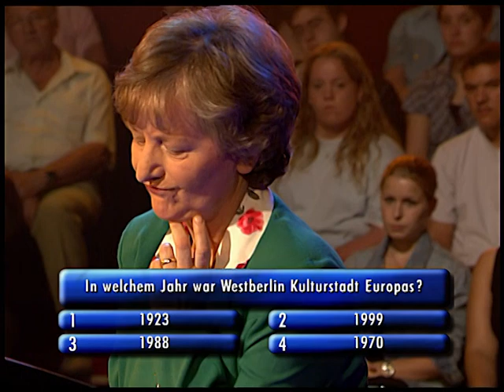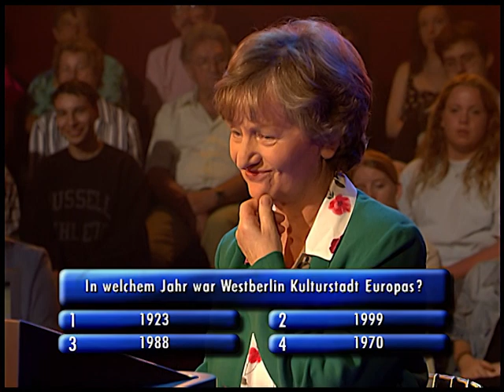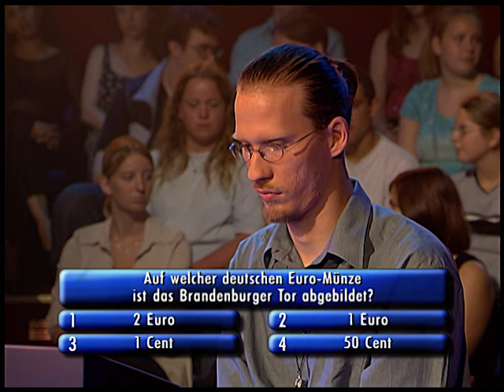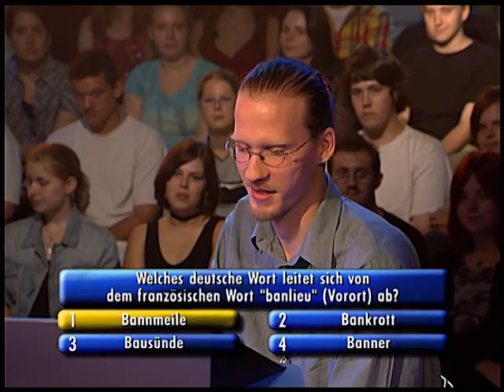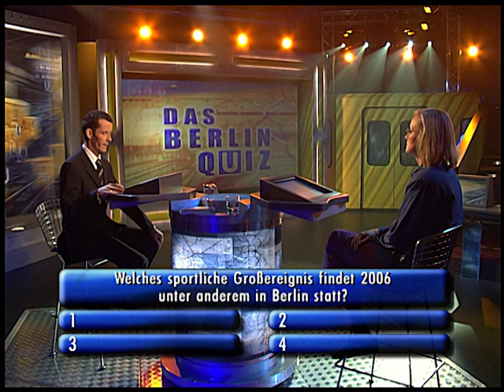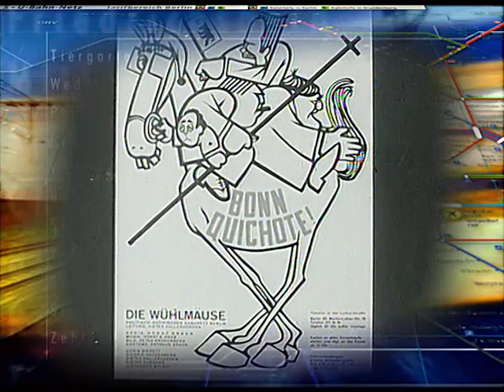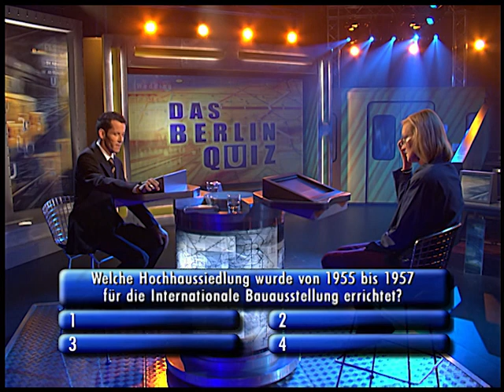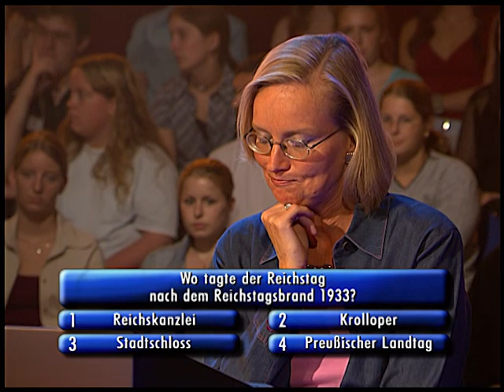"In welchem Jahr war Westberlin Kulturstadt Europas?" | Das Berlin Quiz (2002) | Folge 42/45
Das Berlin Quiz wurde von 2001 bis 2003 vom SFB (Sender Freies Berlin) produziert und war eine regionale Quizshow, welche vom Spielprinzip sehr stark an die weitaus bekanntere Quizsendung "Wer wird Millionär?" mit Günter Jauch angelehnt war. Harald Pignatelli gab den Quizmaster und die Kandidaten hatten die Möglichkeit einen Höchstgewinn von 10.000 Euro ausgeschüttet zu bekommen.  Neben dem SFB gab es noch zwei andere große Rundfunksender in Berlin und Brandenburg: Der ORB (Ostdeutsche Rundfunk Brandenburg) und der RIAS (Rundfunk im amerikanischen Sektor).

Vor jeder neuen Frage wurde das Streckennetz der S-Bahn und U-Bahn Berlins eingeblendet und auf eine Bahnstation geschwenkt, mit der die Frage im weitesten Sinne in Verbindung stand. Die Sendung hatte auch sonst starke Bezüge zum ÖPNV, da als Kulisse ein stilisierter U-Bahn-Zug diente und die Tische und Stühle im Studio mit Liniennetzkarten und Fahrplänen bedruckt waren.

In dieser Folge werden folgende Fragen gestellt:
In welcher Sportart feierte Franziska van Almsicks Lebensgefährte Stefan Kretzschmar Erfolge?
Wer sollte nach Hitlers Vorstellungen Berlin zur "Welthauptstadt" Germania umgestalten?
Wie heißt der Lotto-Gewinner in Loriots berühmtem Sketch?
Was fand 1997 in der Oranienburger Straße zum ersten Mal statt?
In welchem Jahr war Westberlin Kulturstadt Europas?
Wie viele Berliner wurden in den letzten Jahren Lotto-Millionäre?
Welches schwedische Möbelhaus hat vor kurzem seinen Neubau in Spandau eröffnet?
Welche Bildungsinitiative unterstützt die Stiftung Deutsche Klassenlotterie? Computer...
An welchem Tag gerät Kreuzberg jedes Jahr in die Schlagzeilen?
Welches Jubiläum feiert die Berliner U-Bahn 2002?
Wer war Regierender Bürgermeister von Westberlin zur Zeit des Mauerfalls?
Auf welcher deutschen Euro-Münze ist das Brandenburger Tor abgebildet?
Welches deutsche Wort leitet sich von dem französischen Wort "banlieu" (Vorort) ab?
Wann nahm die Lufthansa nach Kriegsende ihren Linienverkehr von und nach Berlin wieder auf?
Wie viele Menschenaffen leben im Zoologischen Garten?
Wie heißt ein Berliner Ausdruck für Geld?
Was ist die "Fête de la Musique"?
Welches sportliche Großereignis findet 2006 unter anderem in Berlin statt?
Welches Berliner Kabarett hat seinen Sitz seit 2000 am Theodor-Heuss-Platz?
Wann wurde der erste Döner Kebab in Berlin verkauft?
Welcher Berliner Politiker zog am 20. Januar 1963 die Lotto-Zusatzzahl?
Welche Hochhaussiedlung wurde von 1955 bis 1957 für die International Bauausstellung errichtet?
Wie hieß die Frau des berühmten Komponisten und Texters Friedrich Hollaender?
Wo tagte der Reichstag nach dem Reichstagsbrand 1933?
Welchen Namen hatte die Pfaueninsel bis 1795?

Berlin Quiz - Staffel 2 - Folge 34
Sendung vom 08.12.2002